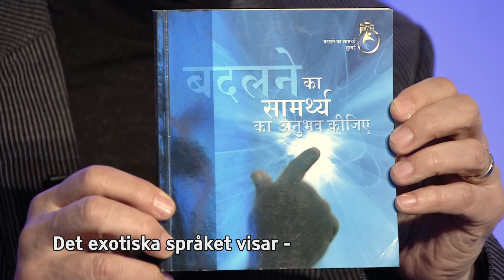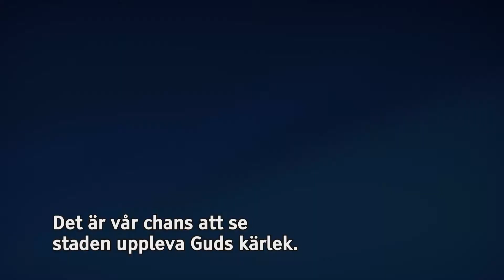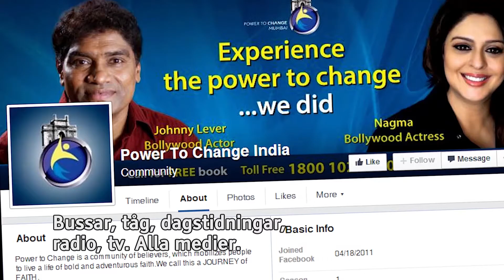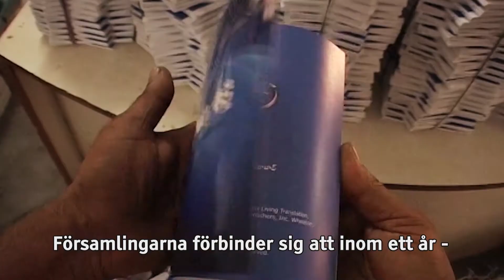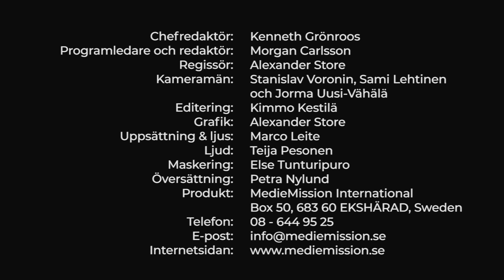Tro och Under s21 e07 India